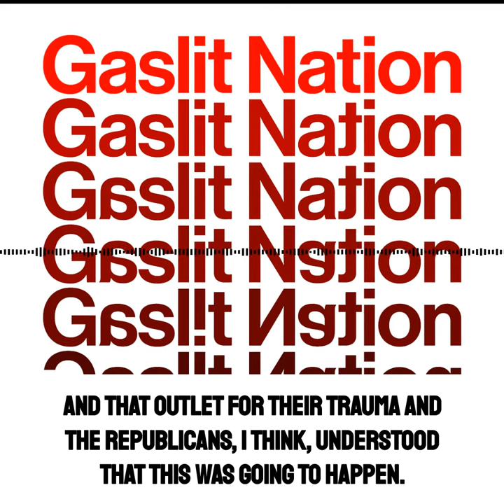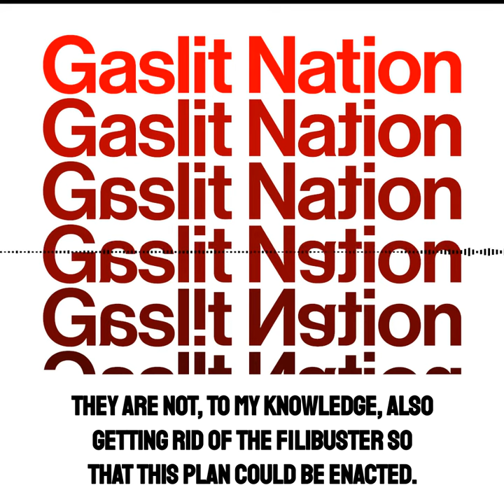Gaslit Nation // Sarah Kendzior: GOP Fixation with CRT Has Nothing to do With What the Phrase Means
"Yes, Virginia, There Is a Transnational Crime Syndicate!"
10 November 2021

.@SarahKendzior: “GOP fixation on critical race theory has nothing to do with what the phrase actually means. If you stop examining race, then you stop examining voter suppression.”